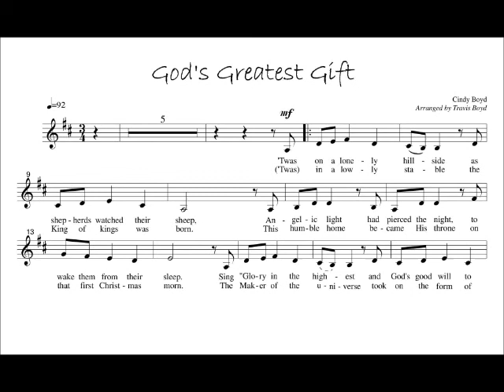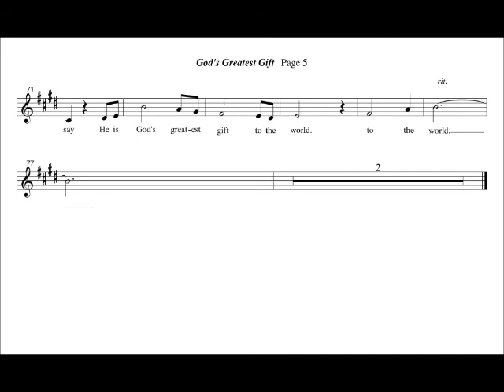"God's Greatest Gift" (Low Voice Solo) demo by WorshipSounds.com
This Christmas song was written by Cynthia Boyd and arranged by Travis L. Boyd for Vocal Solo (in 3 keys) and for SATB Choir.

* The Vocal Solo version of "God's Greatest Gift are available on the Solo / Worship Songs page of our Worship Sounds Music
* The SATB Choral is available on our website's Seasonal Anthem's page under the "Christmas" tab.